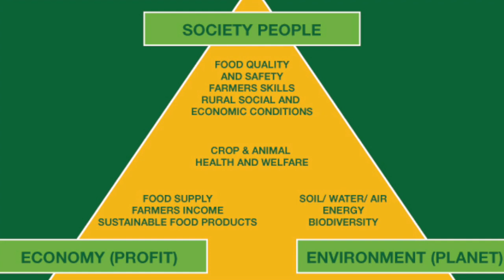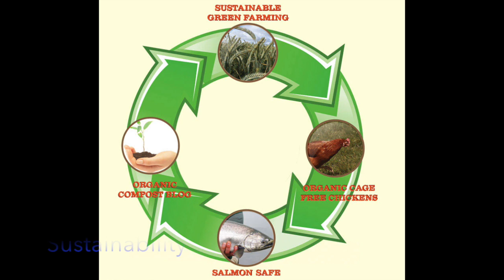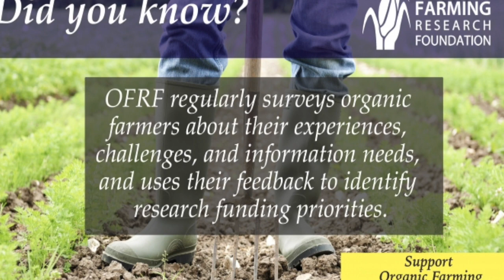Unsustainable Farming Eco Film